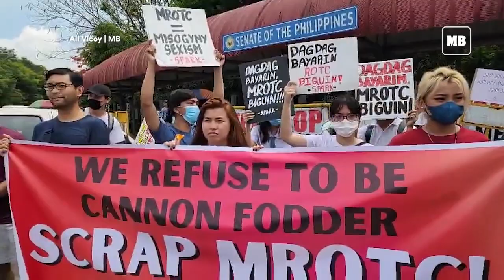Groups held protest in front of Senate to junk the bill on mandatory ROTC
Student leaders from various universities and colleges held a protest in front of the Senate of the Philippines in Pasay City, on Wednesday, May 10,

The group asks the Senate to junk the bill that reinstates the Mandatory Basic Reserved Officer’s Training (ROTC), as bringing it back will be an additional burden to their parents. (MB Video by Ali Vicoy)